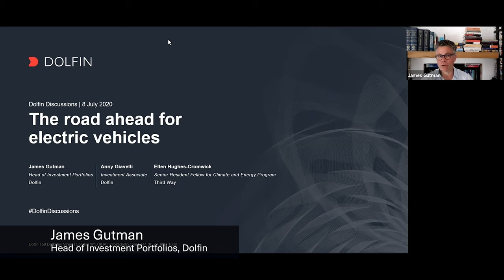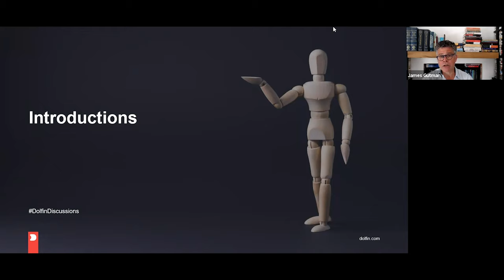The road ahead for electric vehicles | 8 July 2020 | Dolfin Discussions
This week on DolfinDiscussions, James Gutman - our Head of investment Portfolios - is joined by Investment Associate Anny Giavelli and special guest Ellen Hughes-Cromwick, Senior Resident Fellow for Climate and Energy Program, Third Way, to discuss the future of electric cars.

Highlights:
02:11 - High level overview of the process to electrification, what obstacles do we face?
05:30 - Is electrification just pushing the pollution upstream?
12:28 - How to get to investors interested in joining the ESG movement
15:52 - Moving from crude oil to metals and mining
19:01 - Solid state batteries
23:52 - Why are some of the traditional OEM's struggling in this market?
28:10 - The importance of pricing and the charging infrastructure
38:55 - What do we need for full electrification by 2050?
46:44 - Why is there such a huge disparity between the greenhouse gas emissions of Europe/China/USA and the emerging markets?